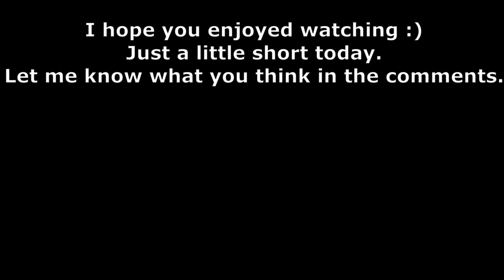PIGGY X IT CLOWNY PENNYWISE - BOOK 2 CHAPTER 7 BUILD UP!!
Piggy X IT Clowny Pennywise! More Piggy Book 2 Chapter 7 Build up!! Next Chapter 7 video tomorrow! Following on from the Boat/Ship theory and what's next! Big video!!

I'm glad everyone likes my recent origin stories of Alfi, Mari and Kolie :) Following on from the end of Chapter 5 in book 2 and Minitoon's emoji tweet I have put my previous theories together. This is unofficial / a concept and what i feel makes sense.